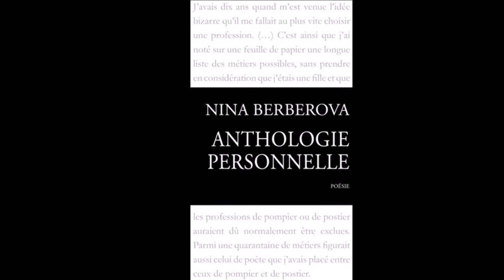Nous nous sommes perdus..., Nina Berberova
lu par Odile HOW SHING KOY

ONDE POÉTIQUE